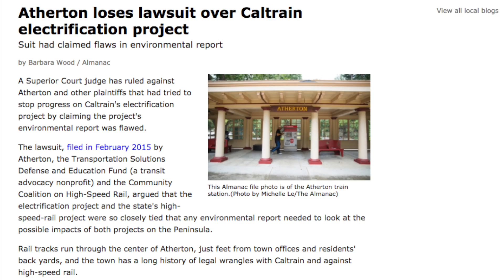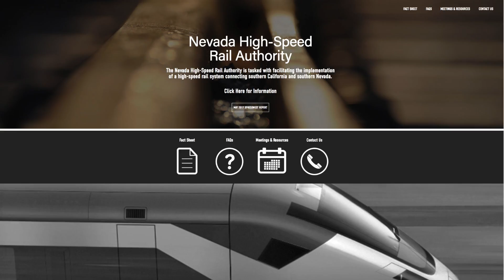2017 in California HSR: Caltrain Wins Bigly + Las Vegas Bullet Train 🚄 Future Transit USA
Also feel free to load up on some sweet LA swag from the Los Angelist gift shop, and I would get a few shillings from that as well :)

2017 has been a remarkably good year for high speed rail in California and Nevada.  Here's a recap of what's been going on and what we have to look forward to.